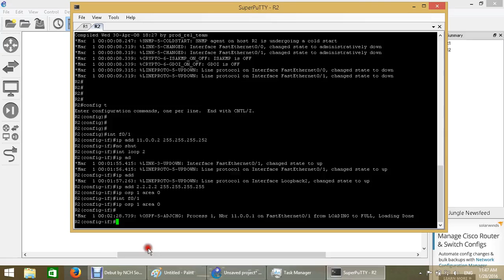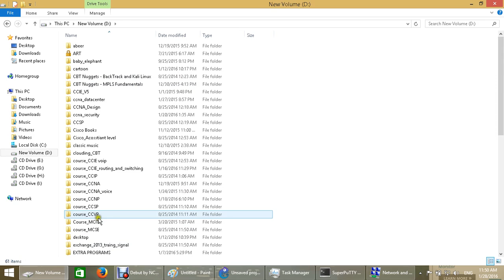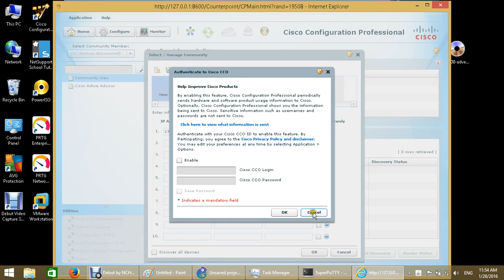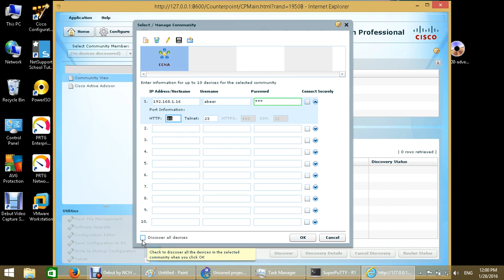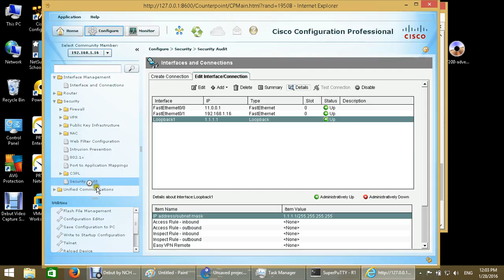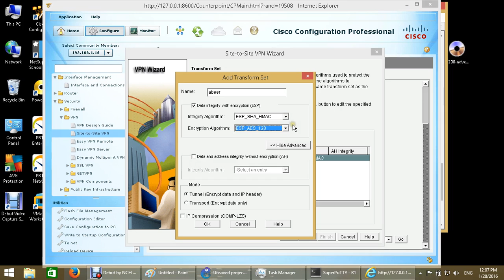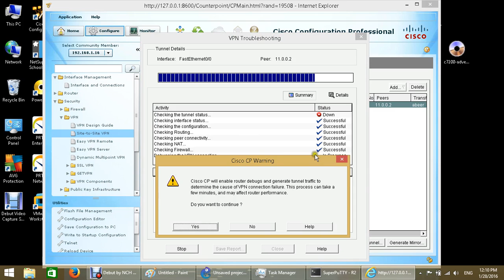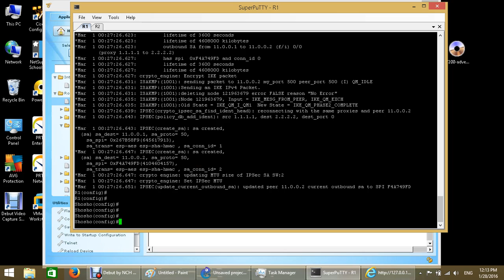44 Site_to_Site_VPN using CCP (Bonus Lab)